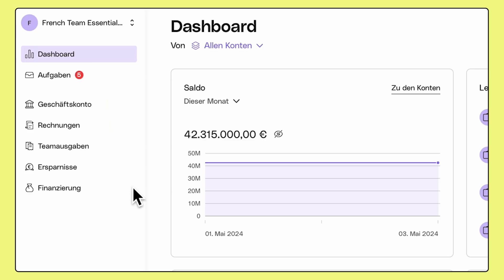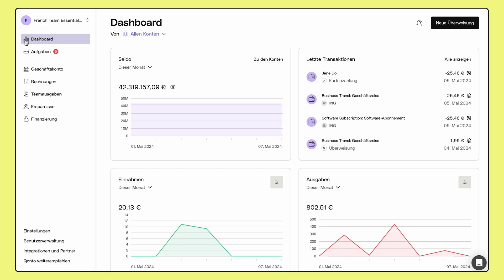Verwalten Sie alle Ihre Banken und Zahlungsdienste zentral mit Qonto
Wir zeigen Ihnen in wenigen Minuten, wie Sie Ihre Qonto App optimal nutzen. Unsere Anleitungsvideos begleiten Sie Schritt für Schritt.

In diesem Video erfahren Sie, wie Sie alle Ihre Banken und Zahlungsdienste sicher mit Ihrem Qonto Geschäftskonto verbinden. Theresa erklärt Ihnen, wie Sie mit dem Qonto Dashboard Ihren Cashflow in Echtzeit verfolgen und die besten Entscheidungen für Ihr Unternehmen treffen.

Über Qonto:

Qonto erleichtert KMU und Freiberufler:innen den Banking-Alltag durch ein Online-Geschäftskonto, das mit Tools für Rechnungsstellung, Buchhaltung und Ausgabenmanagement kombiniert ist.

Dank seines innovativen Produkts, seines reaktionsschnellen persönlichen Kundenservice, der 7 Tage die Woche erreichbar ist, und seiner klaren Preisgestaltung hat sich Qonto zum europäischen Marktführer in seiner Kategorie entwickelt.